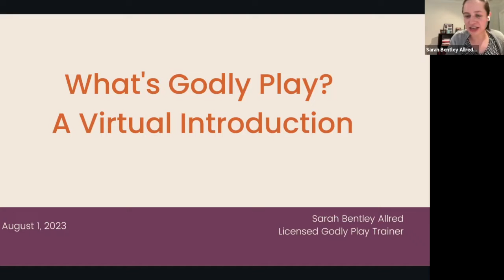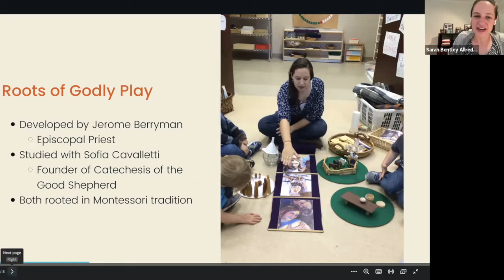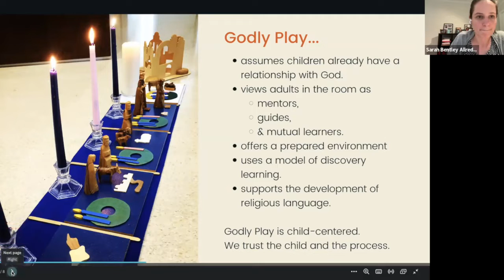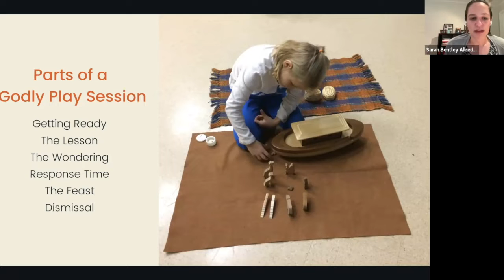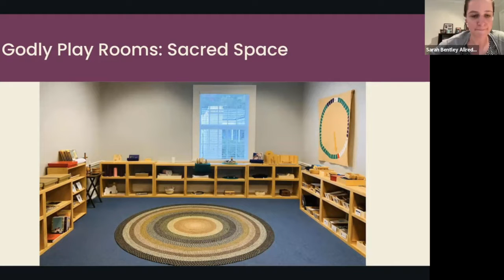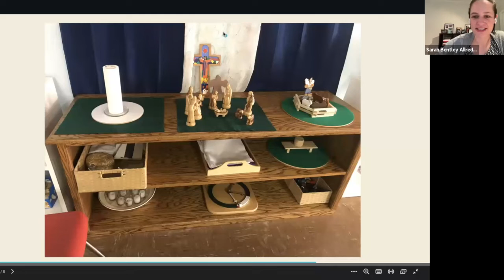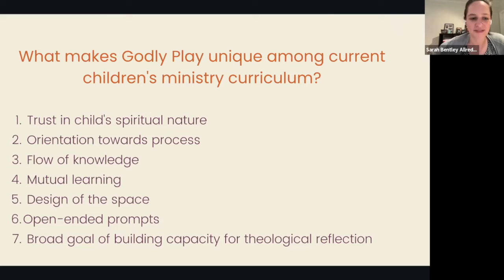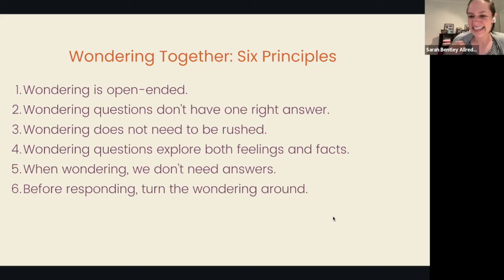An Introduction to Godly Play with Sarah Bentley Allred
Sarah Bentley Allred introduces us to the Godly Play children's curriculum and answers a few of our questions! Sarah Bentley Allred is a Godly Play Trainer and graduate of Virginia Theological Seminary.